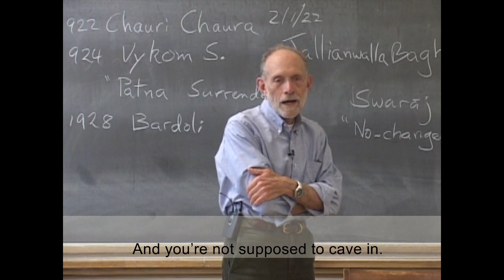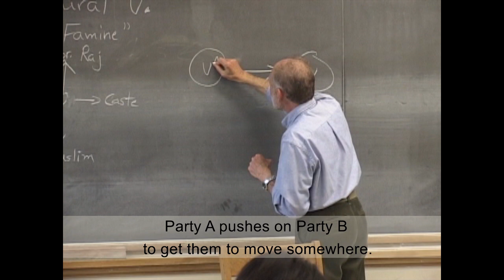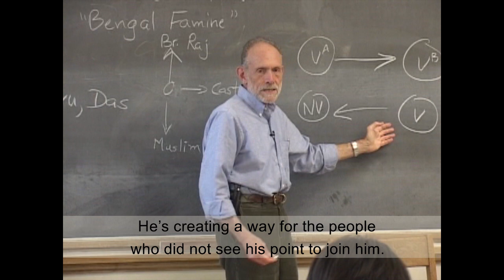How do enemies learn to work together?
Michael Nagler, Author of The Third Harmony discusses Gandhi's power of working together with principled nonviolence.